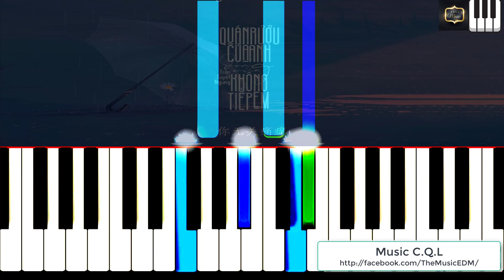Piano Tutorial | Quán rượu của anh đóng cửa không tiếp em (你的酒館對我打了烊 ) - Trần Tuyết Ngưng | Tik Tok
♪ Song: Quán rượu của anh đóng cửa không tiếp em
♪ Singer: Trần Tuyết Ngưng

- Video được thực hiện bởi C.Q.L
- Chúc mọi người có những phút giây học tập và thư giãn vui vẻ !

🍥 Bản quyền thuộc về C.Q.L vùi lòng không Reup !
🍥 Please do not re-up Video